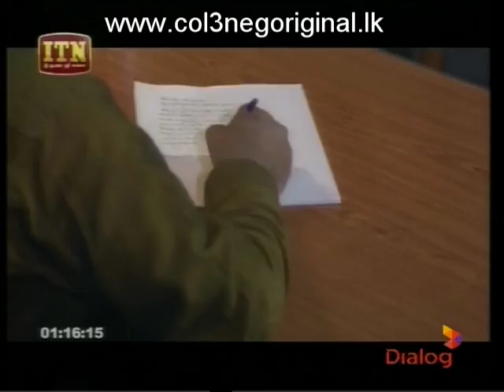Jeewethaya Kaviyak - 22-10-2017 Part 5